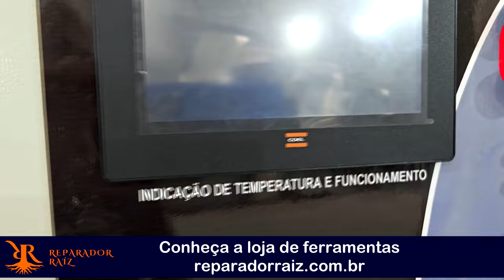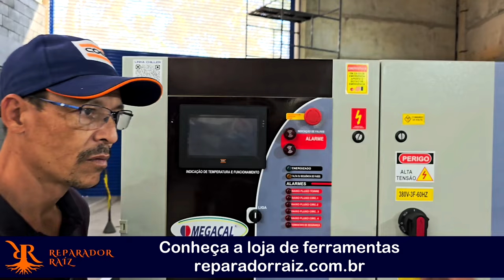Máquinas para gelar/aquecer água ou óleo nos processos industriais.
Procurando por máquinas para gelar, aquecer água ou óleo para processos industriais? Confira este vídeo com dicas e informações úteis sobre as melhores opções disponíveis no mercado!

Megacal Industria e Comercio de Equipamentos Térmicos Ltda
Rua Ranulfo Pamplona, 55
Terra Preta - Mairiporã - SP - CEP: 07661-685